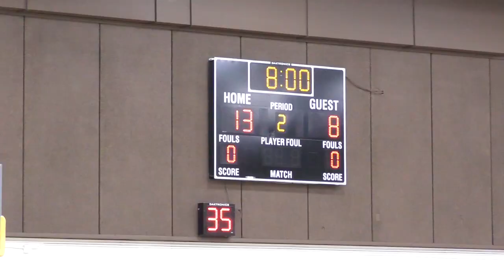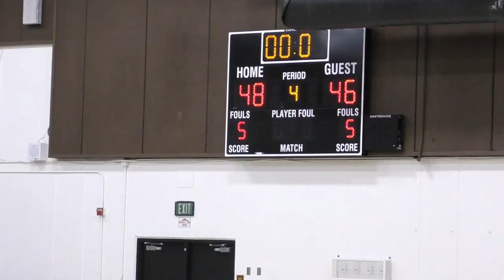Walnut vs Don Lugo JV